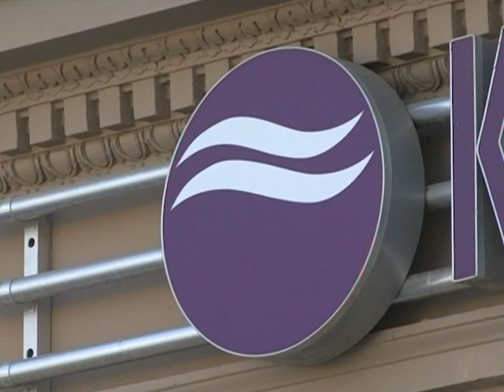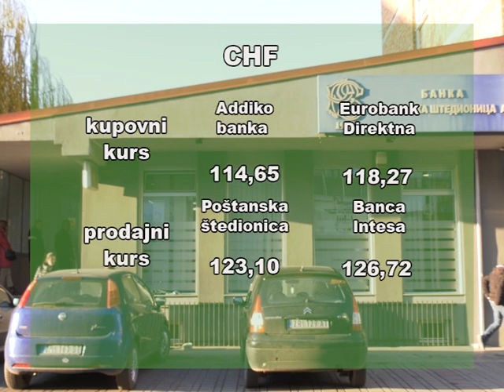Kursna lista – 117,28 dinara za jedan evro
Zvanični srednji kurs dinara prema evru iznosi 117,28 dinara za evro, što je neznatna promena u odnosu na petak, objavila je Narodna banka Srbije.